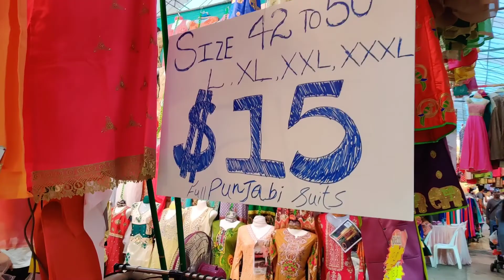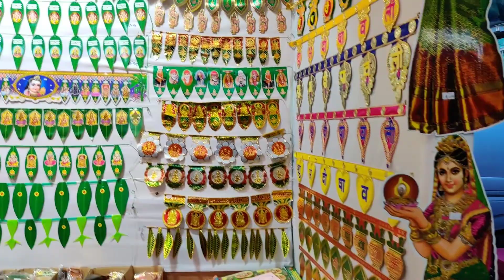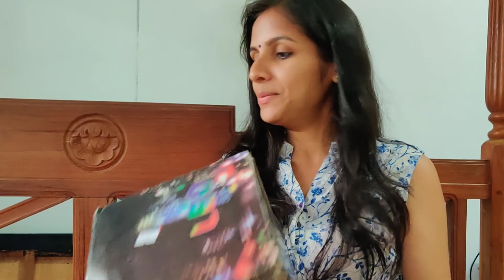ಸಿಂಗಾಪುರದಲ್ಲಿ ದೀಪಾವಳಿ Market..Deepavali Shopping🤩Little India Light Up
Hey guys!!

In this video I'm sharing deepavali market visuals from little India Singapore.. beautiful light decorations in little India roads..and I ll be  sharing what I have brought from deepavali market as well 😆

And your suggestions and comments are precious to me ❤️

Divya